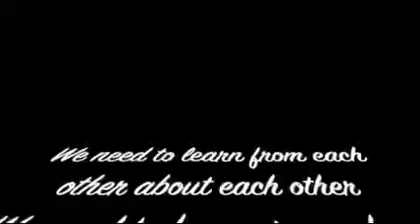LIPA Mums Part 2